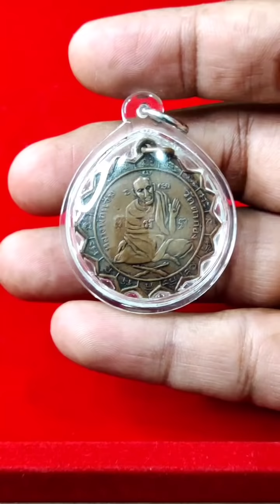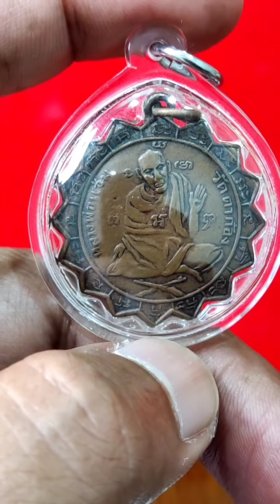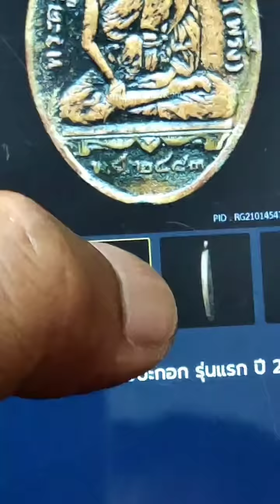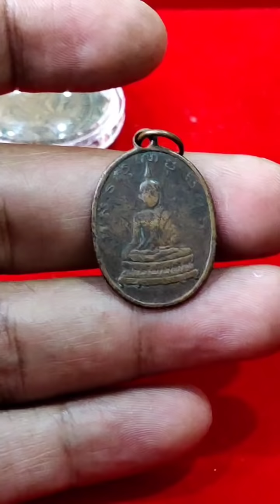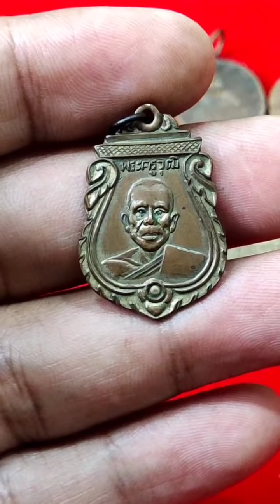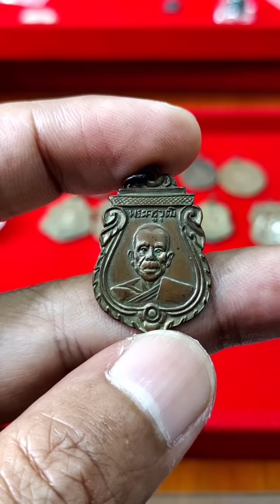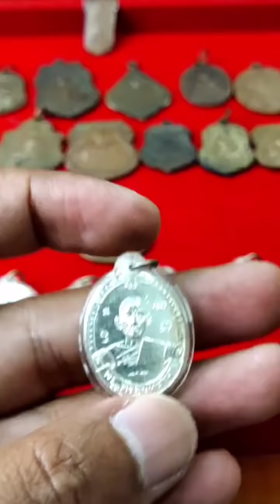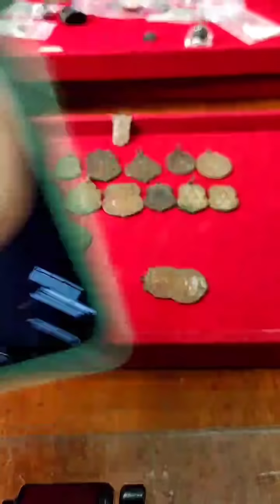เมื่อ อ.วุฒิ ถูก อ.โอ๊ต ลองวิชา!ถึงกับอึ้งเเกยังขลังเหมือนเดิม เหรียญนี้ที่ไหนสวยๆรับซื้อให้4หมื่น